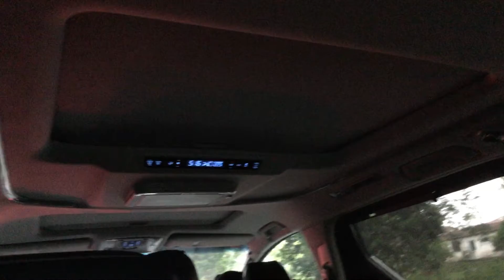Going to the mall part 1